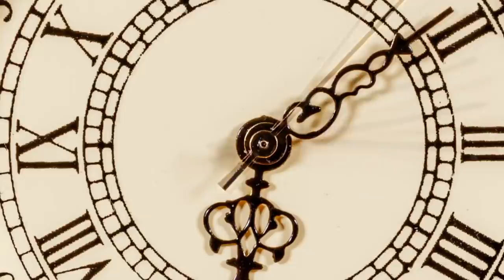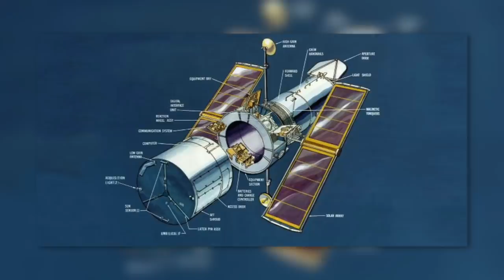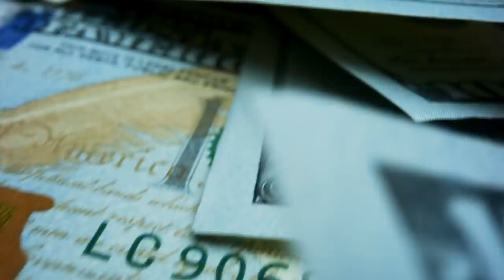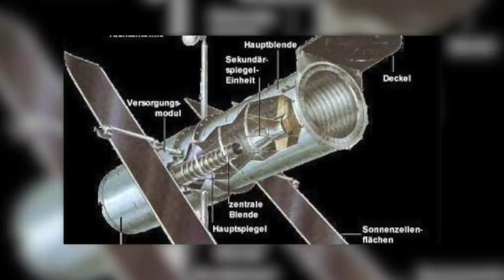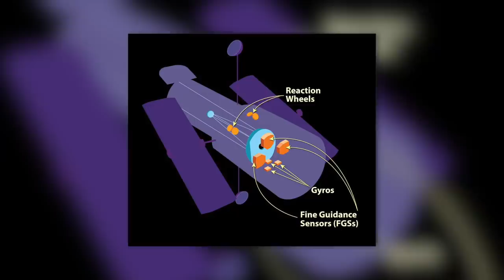A Incrível Jornada do Telescópio Espacial Hubble!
Desde seu lançamento em 1990, o Telescópio Espacial Hubble entregou as imagens mais incríveis, surpreendentes e inspiradoras para cientistas e leigos. Mas as dezenas de terabytes de dados coletados são mais que apenas belas imagens. Fornecem um vislumbre do universo, de objetos próximos como a Lua até as galáxias mais distantes, passando por fotos incríveis de supernovas e nebulosas.